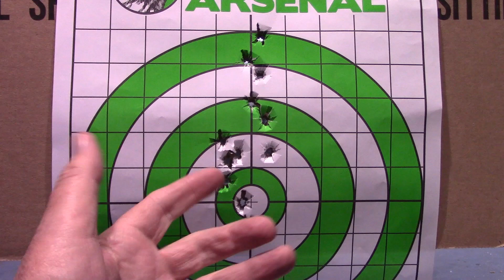CVLife Laser Sight Range Report - No Bueno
This product failed for me, but if you want to take a look at it, you can find it